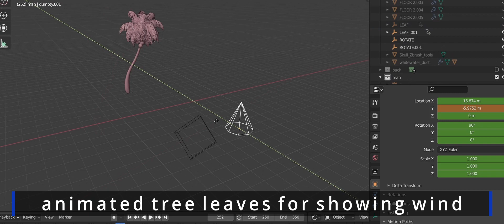Alternate Realities Challenge - Pirate's Escape - VFX Breakdown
Rendered in blender 3.0 alpha.
The idea to Execution - 1.5 week.
Render time - 30 Hrs
Renderer - Cycles X
Rendered for Alternate realities challenge. Though I could not submit my render within the timeframe, I am glad that I did it. I touched 3D after years and I am satisfied with the results.
Please let me know your suggestions and feedback.